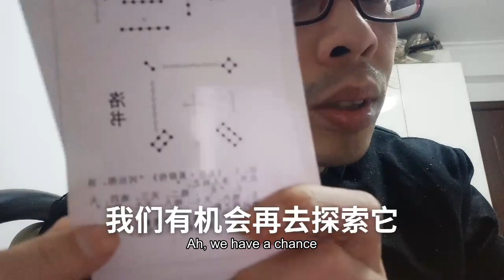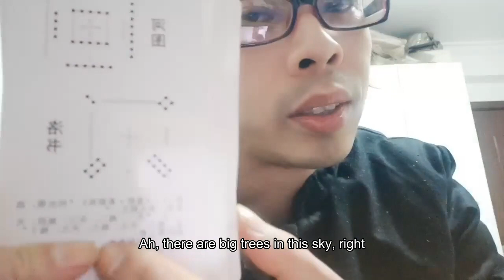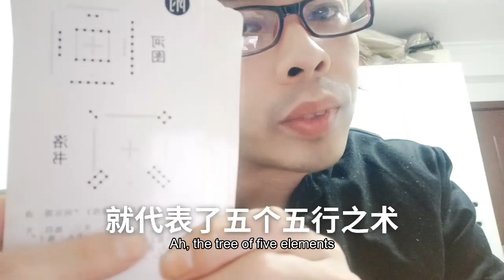易学基础知识河图洛书河洛理数小衍之数五行金木水火土星在天成象The River map Luo Shu He Luo rational number small Yan number five ele